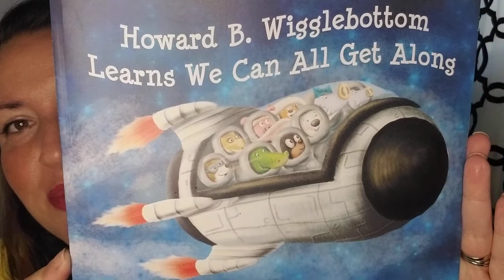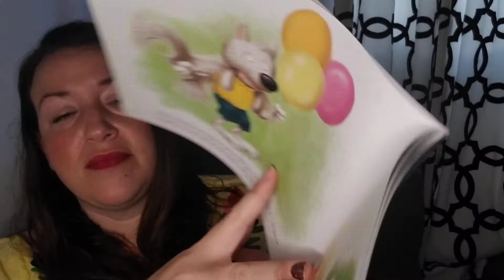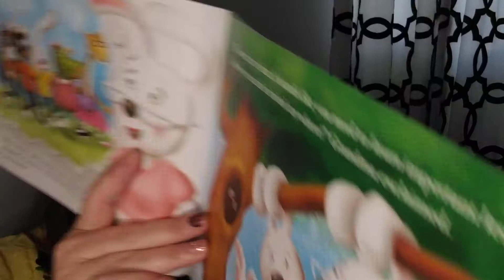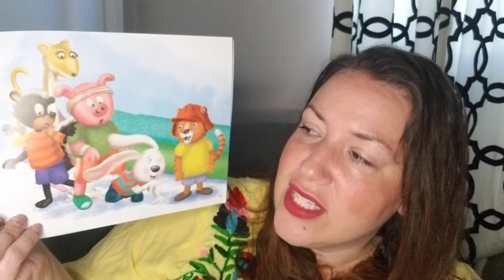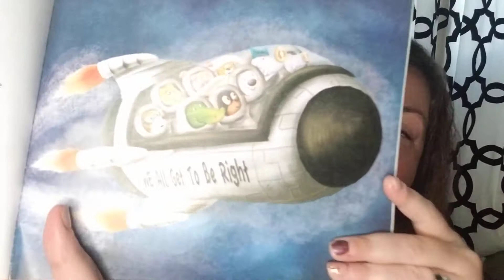Howard B. Wigglebottom